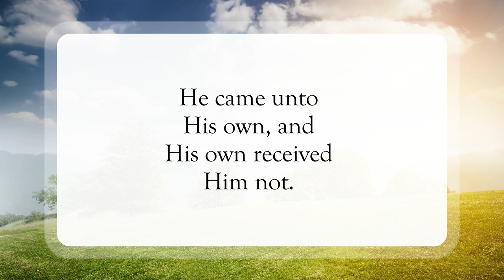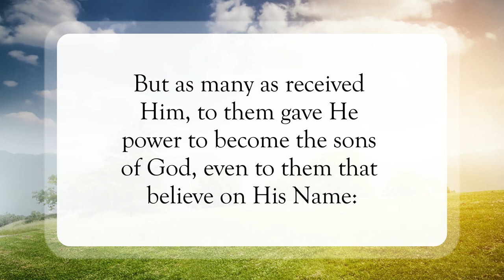Sons of God❣️WordofGod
Scripture of the Day! Sons of God!